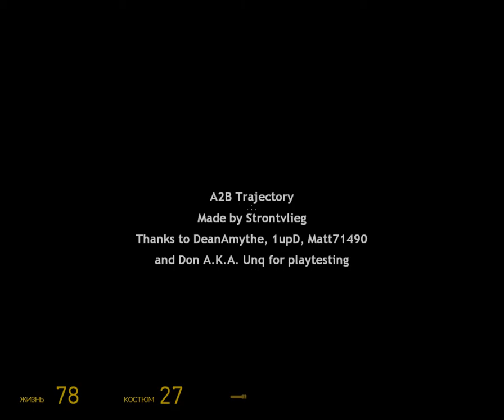Half-Life 2 EP 2 A2BTrajectory map playthrough